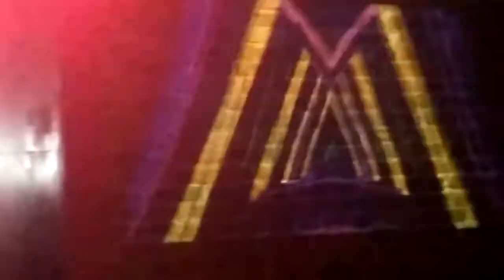Dj FINSKY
14/04.17 RAMPA TRASH LOCAL W.Friends @Factory